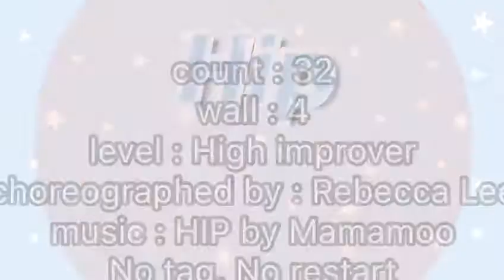HIP Line Dance by Gazelle LD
Hip Line Dance Demo
Gazelle LD : Betty , Regina , Lastri
Choreograped by Rebecca Lee
Level : High Improved
Count : 32
Wall : 4
No Tag No Restart
Music HIP by Mamamoo